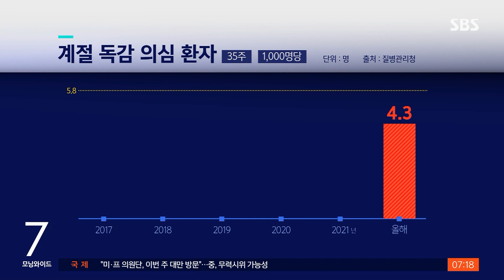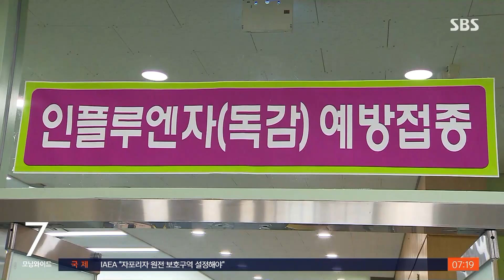올겨울 코로나-독감 유행하나…"각 백신 함께 맞아도 돼" / SBS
오늘(7일) 코로나 신규 확진자 수는 8만 명대 중반이 될 걸로 보입니다. 코로나가 유행한 뒤 계절 독감은 잠잠했는데, 올해는 독감 의심 환자가 뚜렷하게 늘고 있다고 합니다. 방역 당국은 이번 겨울 코로나와 계절 독감이 동시에 유행할 수 있다고 내다봤습니다.